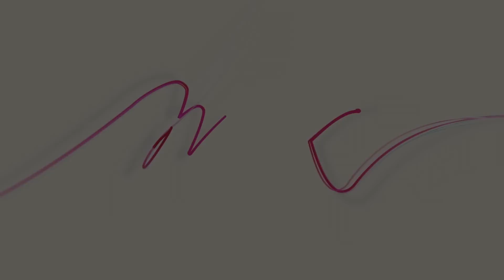Maria Kang vs Brandon Carter "Hardest Workout Ever?"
Maria Kang takes on Brandon Carter. Will she be able to keep up?  Who is the winner?